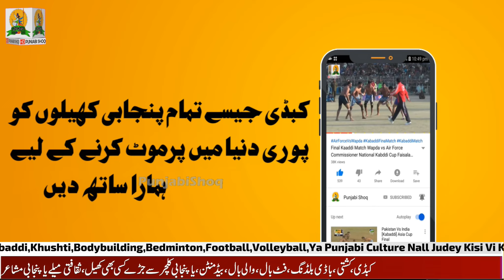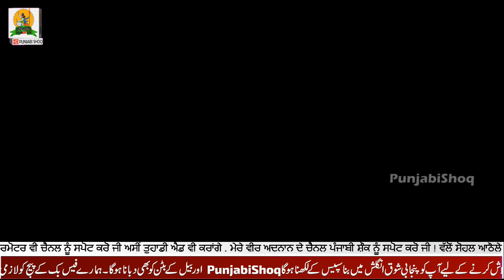Naeem Sandhu Super Star Pakistan Kabaddi Best Interview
About : New Interview of Kabaddi Player Of Pakistan Kabaddi Team , Punjab Police kabaddi Team Best Stopper Of Pakistani Kabaddi Team legend Kabaddi Stoper Nameem Sandhu From Lahore .Exclusive interview

We Create this Channel " Punjabi Shoq " Specially to Promote Punjabi sports and culture globally.
 Ji Dosto , Hum ne ye channel un logon k liye bnaya hey jo Punjabi culture se piar kertey hein or punjabi khailon ko pasand kertey hein jin me Bail Gari Race, Dog Fight, Murgha Fight, kabaddi , open kabaddi or iss terha ki bohat si games , hum app k liye ye sab data bari mehnat se aktha kerein gey tu is k badlay mein app se aik choti si request hey k hamarey channel ko subscribe kerein or bell k icon ko press ker dein , or hamari videos ko like kerein , comment kerein or apni facebook or twitter per share kerein . shukria

Final Kabai Match 91 Lahorian Rajana | Irfan Mana Kabadi Club VS 468 Kabadi Club 4k HD

Best Kabaddi fight Shehzad akmal dogar vs lala jabar kamboh semi final kabaddi match mela rajana

Open Account octafx   .👇 👇 👇 ابھی اکاونٹ بنانے کی لئے  اس لنک پر کلک کریں